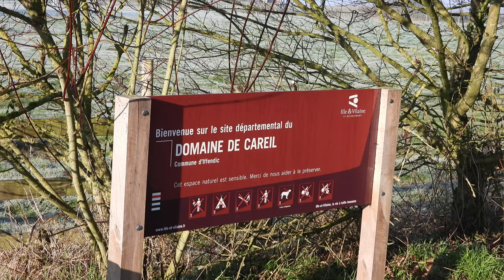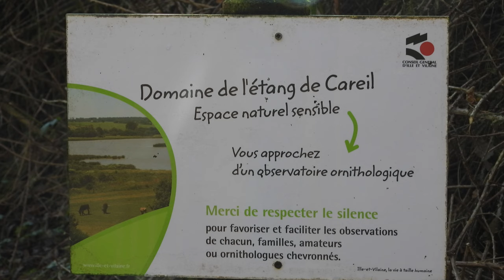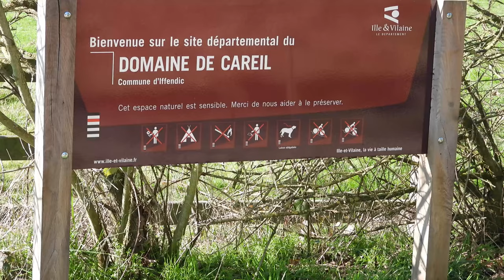Réserve Ornithologique de Careil 4K